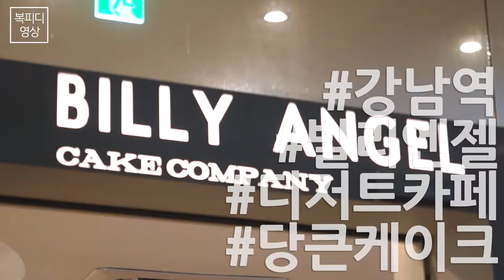빌리엔젤 강남역점_디저트 카페,당근케이크,크레이프,소니a57,カンナムえき,デザート,Gangnam Station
토요일 외출의 마지막 코스
디저트 카페

카페 차리는 것이 꿈인 와이프를 위해
여기저기 돌아다니면서 많이도 먹는다~

171007_토